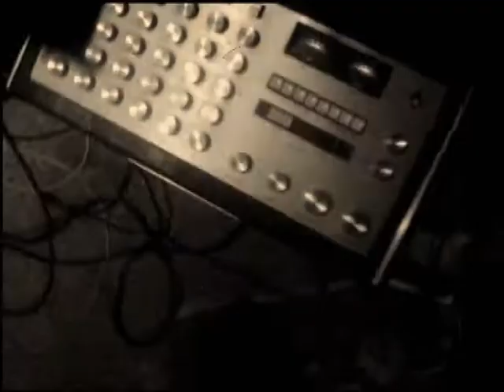Gonzo Morales are here!